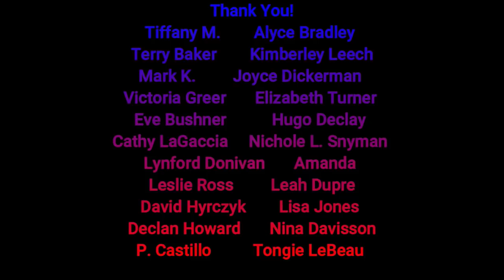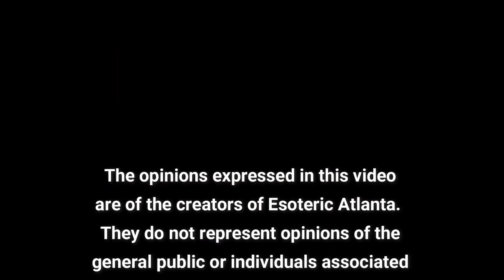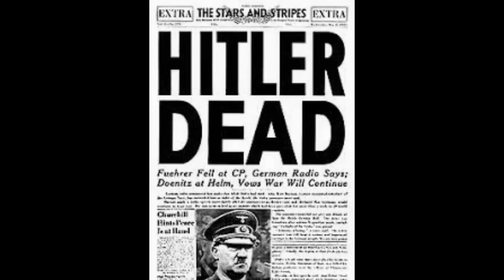Part 5 Hollow Earth: The Greatest Cover Up of All Time? Base 211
Is the Hollow Earth the biggest cover up of all time?